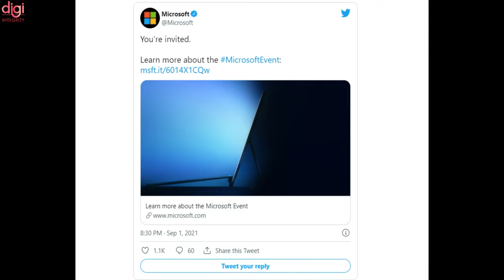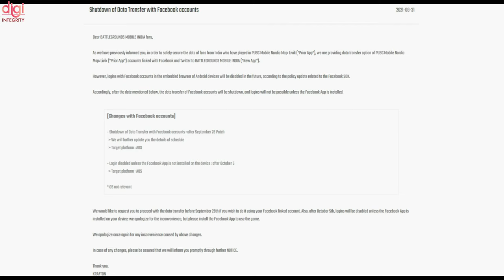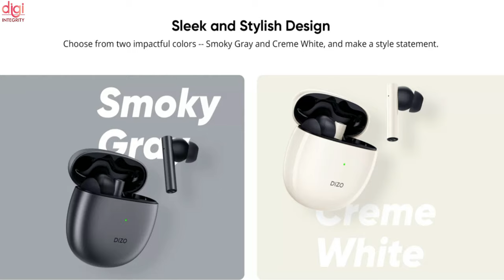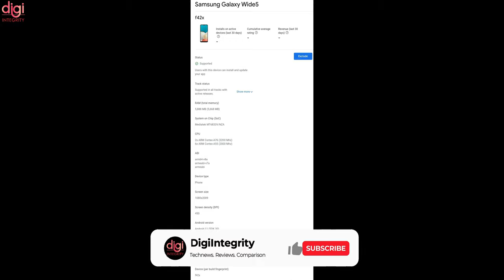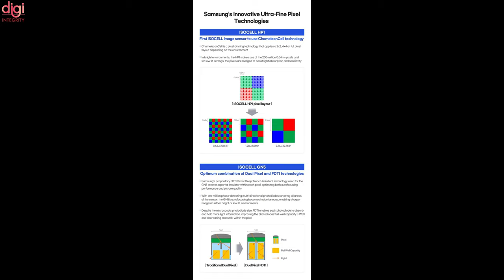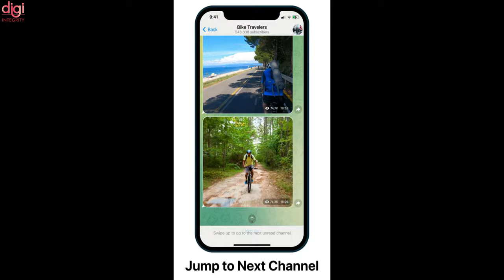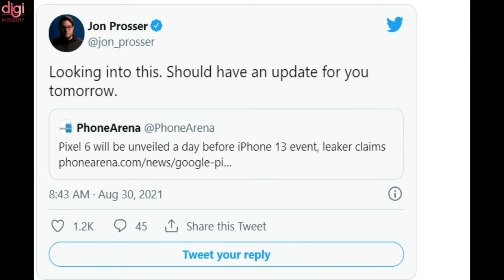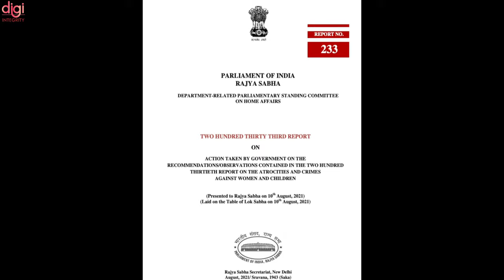Microsoft event, PUBG New State IN, realme Pad, VPN Ban, Pixel 6 Launch, Galaxy Book Fold 17-DIN177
Video Highlights
(0:00) : Introduction
(0:14) : Microsoft will release Windows 11 on October 5th
(0:27) : Realme 8s Flipkart availability revealed ahead of launch in India
(0:48) : Microsoft will hold a Surface event on September 22nd
(1:16) : Vivo X70 series global launch date revealed, will arrive with Origin OS
(1:30) : Realme Pad Teased By Madhav Sheth
(1:56) : PUBG New State pre-registration in India
(2:09) : Battlegrounds Mobile India (BGMI) Will Require Facebook App to Login
(2:28) : DIZO GoPods, GoPods Neo, Beard Trimmer Plus and Hair Dryer launched in India
(4:10) : Samsung may be working on its first foldable screen laptop
(4:33) : Samsung Galaxy F42 5G specifications and design spotted on Google Play Console
(4:46) : Samsung Galaxy S21 FE user manual leak suggests no charger in the box
(5:09) : Samsung to unveil a 200MP sensor and a new 50MP sensor tomorrow
(5:30) : 'Smart Shirt' Developed by Rice University Researchers Can Monitor Your Heart Rate
(5:59) : WhatsApp banned over 3 million accounts in India to prevent online abuse
(6:18) : Telegram 8.0 Update Allows Unlimited Viewers to Watch Livestream, Brings Trending Stickers Panel, More
(7:09) : Google Pixel 6, Pixel 6 Pro Pre-Order, Sale Date Tipped Ahead of Official Announcement
(7:45) : VPNs in India Should Be Blocked Permanently Due to Increase in Cybercrimes
(8:20) : Samsung Galaxy A52s launched in India
(9:06) : Thanks for watching

Tim Cook, Telsa, realme 9 Series India Launch, realme GT Neo Gaming, New Jio Plans, Instagram-DIN176

JioPhone Next Bad News, Meet Grace, Realme 8s, Red Magic 6S Pro, Apple Watch, Realme GT Neo2-DIN175

Fossil Gen 6, Vivo X70 series launch📅confirmed, DJI Mavic 3, Google Pixel 6, OnePlus 9 RT-DIN174